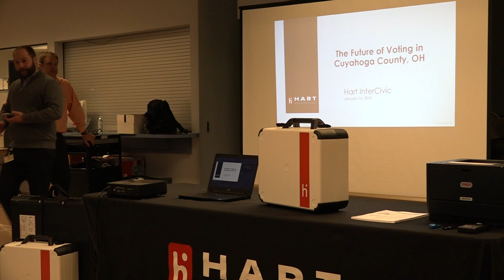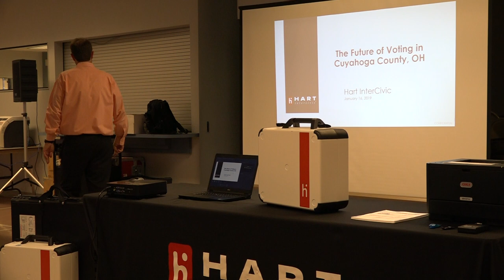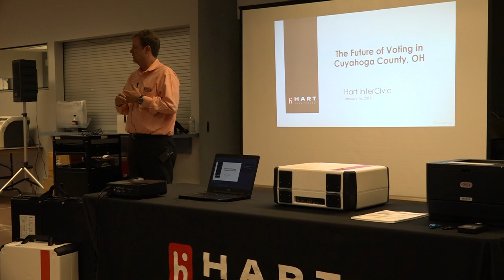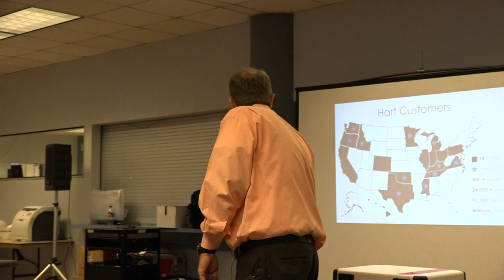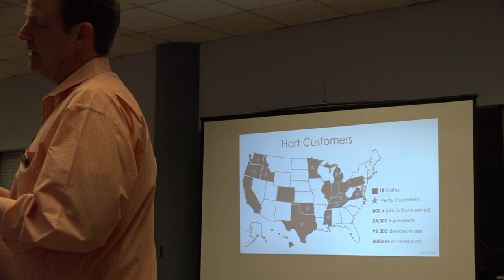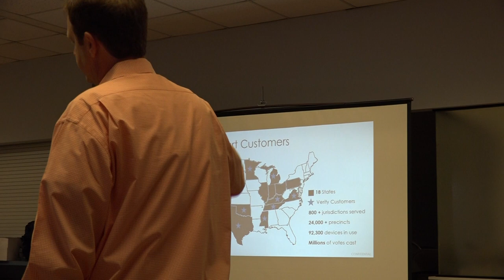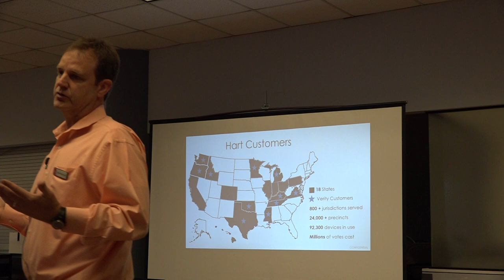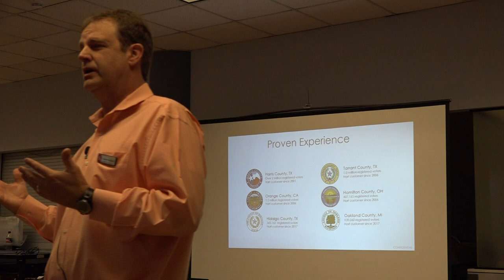Public Demo of Vote Tabulation System - Hart - Part 01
Public Demo of Vote Tabulation System - Hart - 01